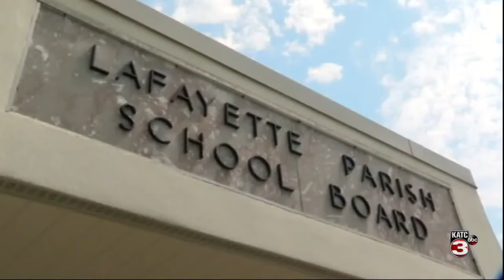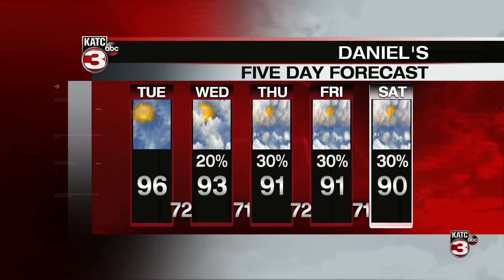KATC Latest Headlines | August 18, 8am